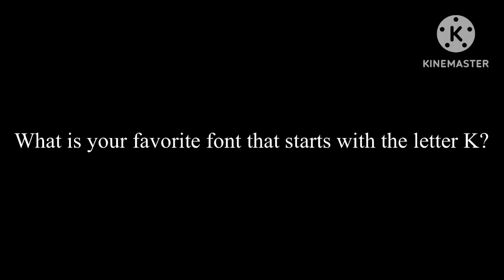What is Your Favorite Font That Starts With the Letter K?